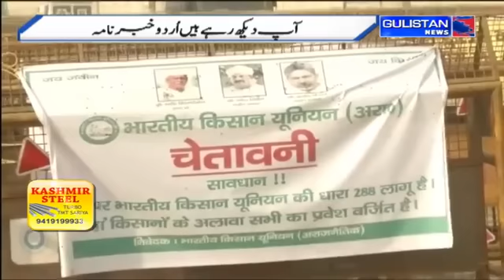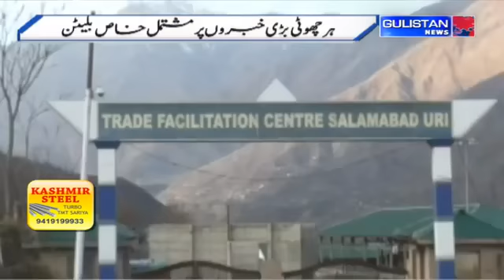UrduKhabarnama || JammuAndKashmir || Gulistan News||11:30pm